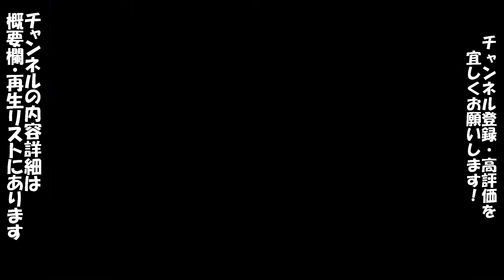【パワプロ12シナリオ・マリーンズ】「幕張の防波堤」